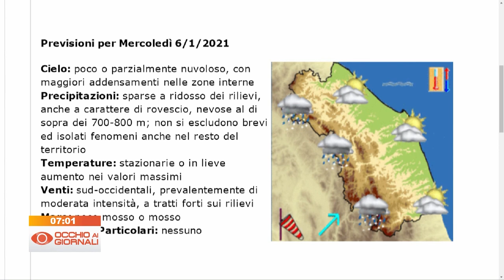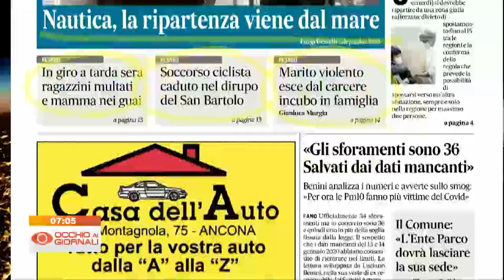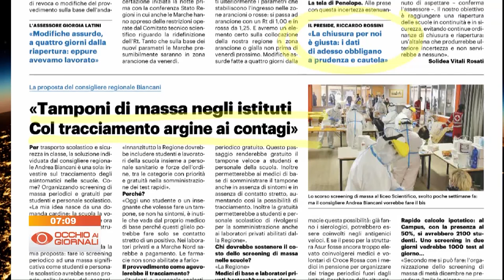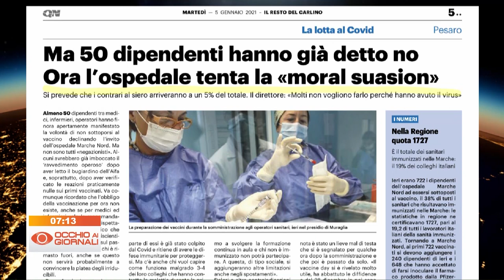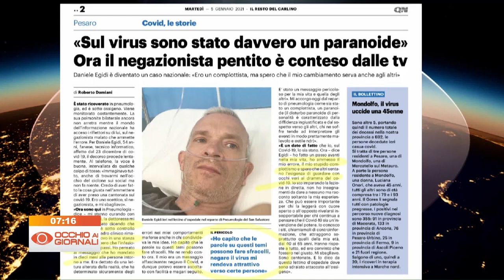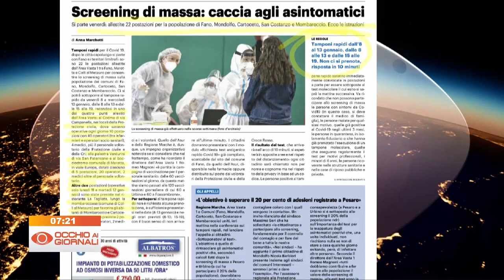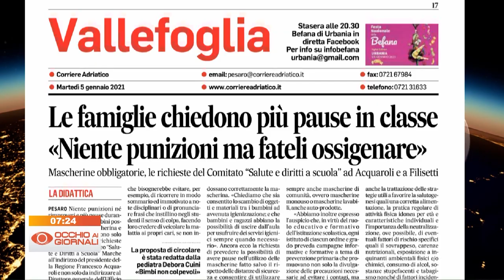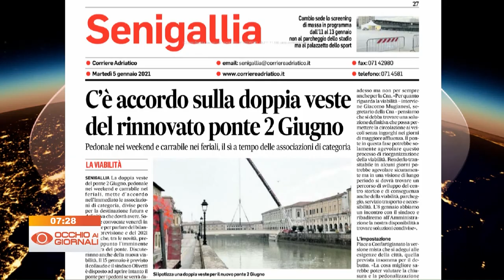Occhio ai Giornali 5 gennaio 2021